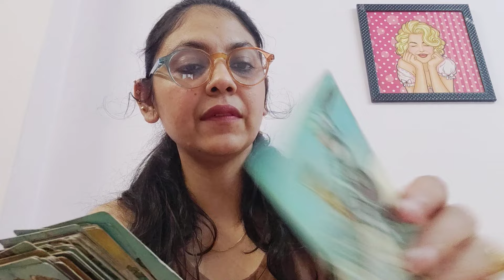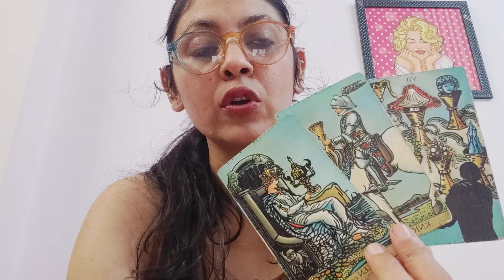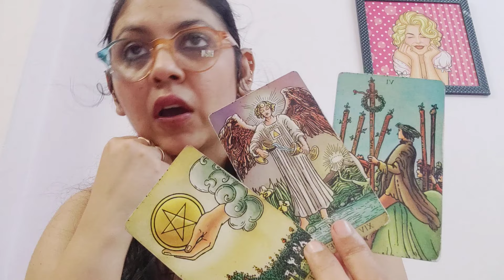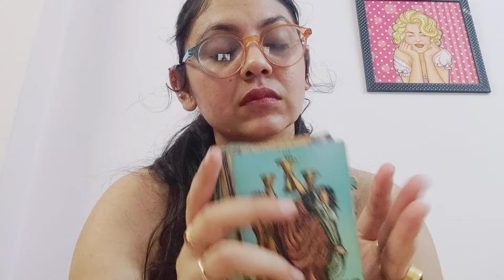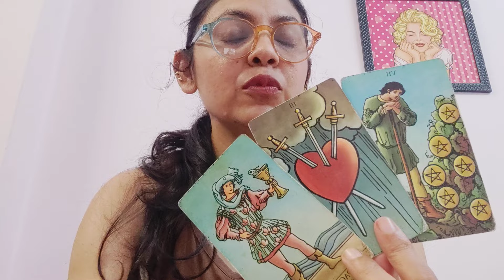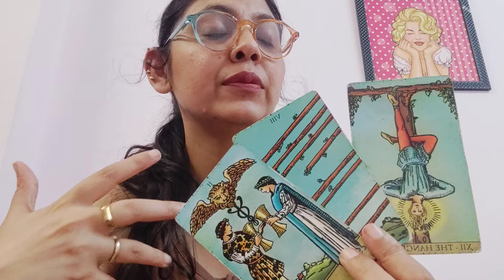ARIES ♈,NO CONTACT, (FEELINGS, INTENTIONS AND ACTION) (5-11FEB)!